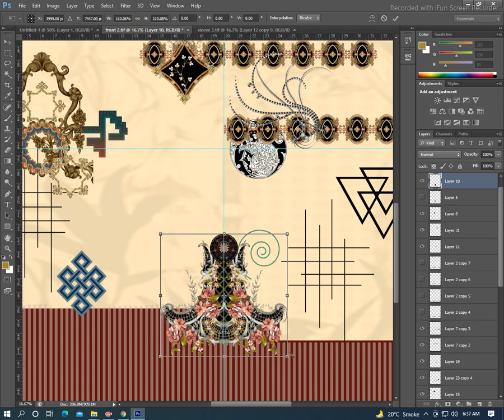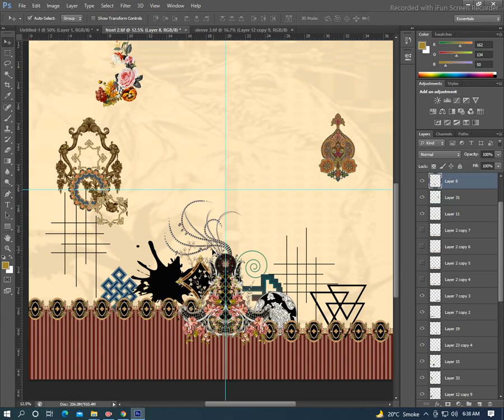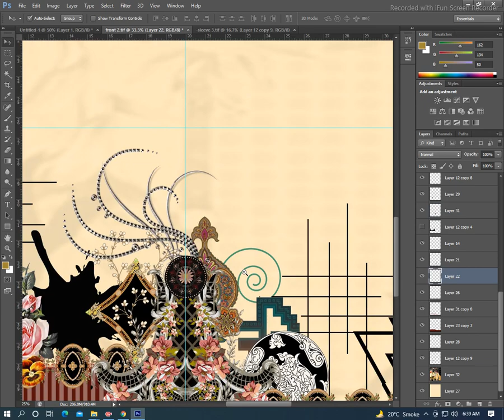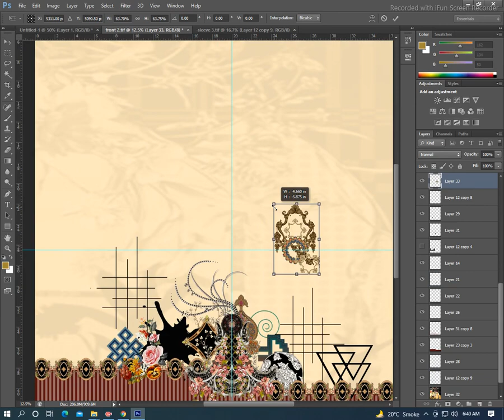How to make digital dress design in adobe Photoshop ------/URDU/HINDI---Lecture no 54